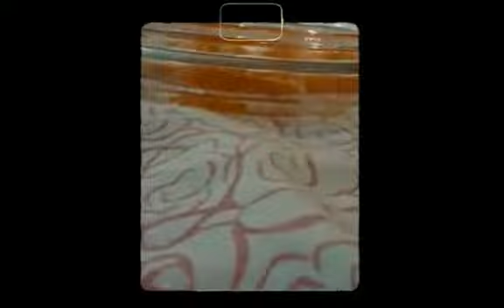My Instagram followers decide what I eat in a day